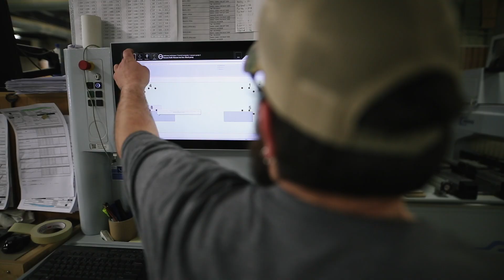La Cuisine Kitchen Cabinets- Locally and Family owned and operated since 1980.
A sneak peak at our state of the art manufacturing facility as well as as our laminate cutting station and amazing showroom.
Located in Greater Sudbury, our family owned and operated facility works with pride and precision ensure your home project is executed professionally and proficiently.